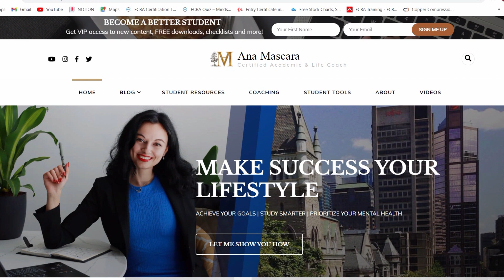5 Science-Based Study Tips | The Science of Better Learning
5 Science-Based Study Tips | The Science of Better Learning

Your mom tells you to stop studying in bed, your favorite teacher says handwritten notes are better than typing when it comes to retention, your best friend swears by the Pomodoro technique but your boyfriend thinks it doesn’t work.

I get it, everyone has study tips they swear by and love to share, but what does science say about it?

📚 Amazon Student Essentials | Gear, Tech, Stationary, Dorm Must Haves, Psychology Books